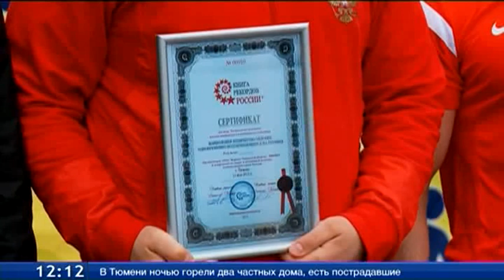300 офицеров и кадетов пошли на рекорд по массовым подтягиваниям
В честь юбилея Победы в Тюмени пошли на новый рекорд России. На этот раз - по самым массовым подтягиваниям. В историю попадут сразу 300 человек - это офицеры ТВВИКУ и кадеты-добровольцы детского центра «Алый парус». Они одновременно подтянулись десять раз под общий счёт. И побили прошлогодний рекорд Челябинска. Чтобы тюменские показатели ни у кого не вызывали сомнений, происходящее на турниках фиксировали наблюдатели Книги рекордов России и несколько видеокамер.
Тюменцы уже попадали в Книгу рекордов России два года назад - по жиму гири. Сейчас в ТВВИКУ ждут официальный сертификат, подтверждающий рекорд подтягивания на турниках.